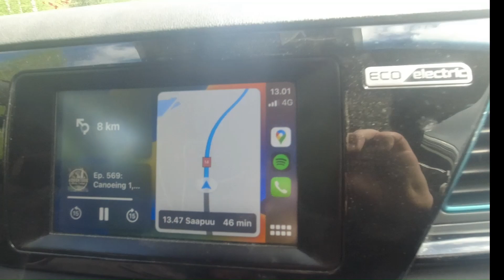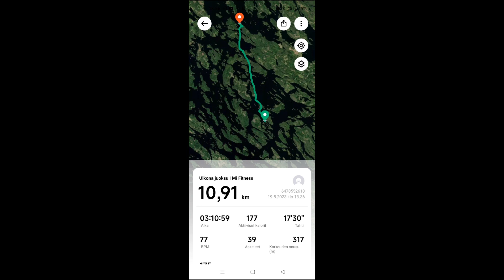Retkelle Kanootti ja tomaattim Kannessa melomassa Osa 3/4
Tämä video on tehty Clipchampilla